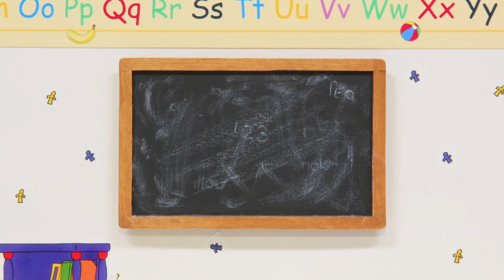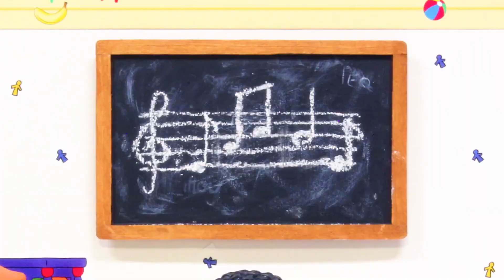Oblutak i Strah | Oblutak na Hrvatskom